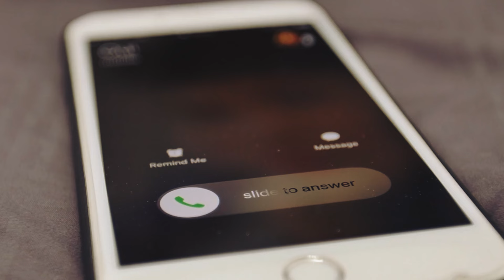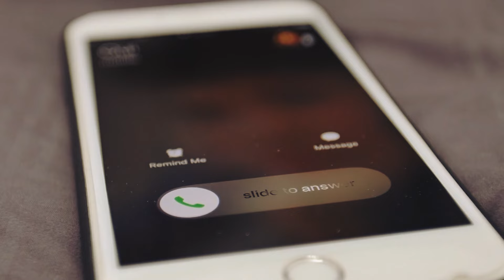Boy Complains Of Earache, Dad Spots THIS & Immediately Calls The Doctor!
A young boy's sudden earache leads to an unexpected adventure when his father discovers something unusual inside his ear. As they rush to the doctor's office, tension builds with each passing moment. What could be causing the pain? The answer is both surprising and educational, sparking a family journey of discovery about the wonders of human ears.

Through laughter, curiosity, and a touch of initial fear, Tommy and his parents transform a potentially scary situation into an opportunity for learning and bonding.